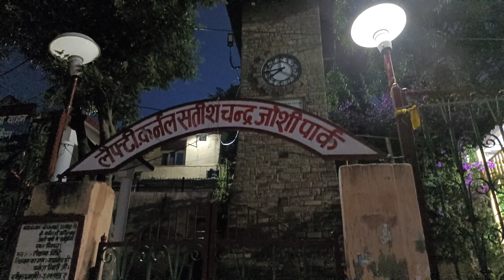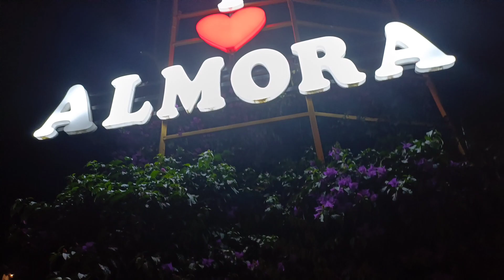Explored I ❤️ ALMORA , Where I meet A Beautiful 😍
almora#market#baalmithayi#lalabazar#pataal#pahad#pahadi#pahadilifestyle#viral#almoravlogs#nandadevi#bazar#view#uttarakhand#uttarakhandculture#neeraj7official#ilovealmora

Hey guys hope you all are fine and safe at your home so in this video i will share a vlog
of Exploring Almora market and Maa Nanda devi mandir ❤ and also I ❤️ Almora.

⭐3 things are famous in Almora:

Lala Bazar
Baal Mithayi
pataal 😌

social connection ✨

♠connect with facebook : Nikhil verma

Your quaries :

Almora market
Almora market vlog
almora Baal mithayi
almora lala bazar
I ❤️ Almora
Almora vlog
haldwani vlog
pahadi vlogs
pahadi
uttarakhand
uttarakhand vlogs
neeraj 7 official

    @copyright Neeraj_7_official & 2021.